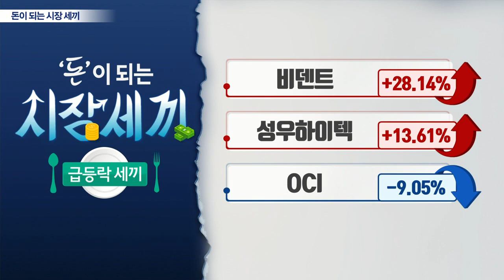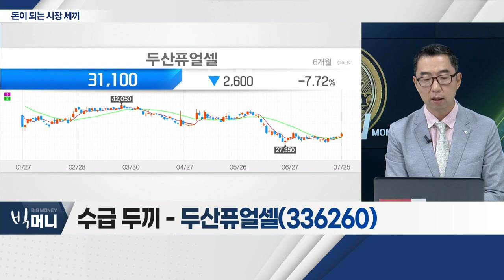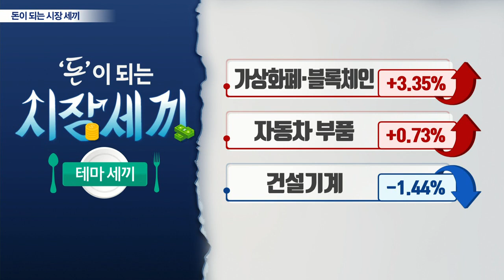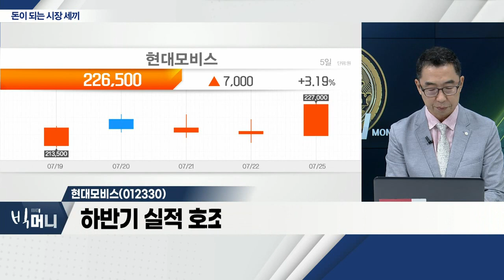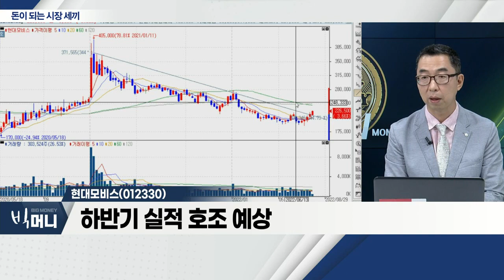성우하이텍(015750), 두산퓨얼셀(336260), 현대모비스(012330)_시장 세끼 (20220725)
- 현대차그룹, 배터리팩(BSA) 생산업체 선정 소식
- 현대차·기아 2분기 호실적 발표… '낙수 효과'
- 협력사, 전기차 신모델 본격 생산·판매

- 수소연료전지 발전… 기대감 지속
- 최근 중부발전과 연료전지 유지·보수 계약… 450억 원
- 계약기간, 체결일로부터 10년… 장기 성장성 유효

현대모비스(012330)... 자동차 부품株
- 2분기 영업이익, 전년대비 28.4%↓… 컨센서스 하회
- 전방기업, 실적 호조에 따른 '바닥론' 부각
- 하반기 실적 호조 예상